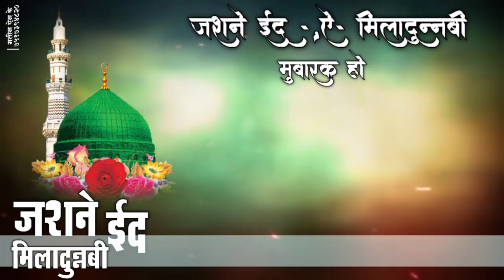Labo pe jinke darudo salaam aayega लबों पे जिनके दरूदो सलाम आएगा।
Labo pe jinke darudo salam aayega
लबों पे जिनके दरूदो सलाम आएगा।
islamic naat husaini naat 12 rabiul awwal naat Husain naat naat